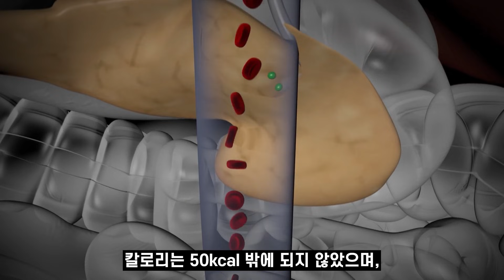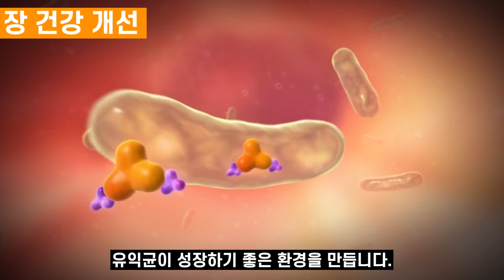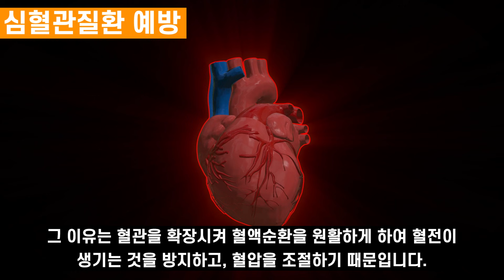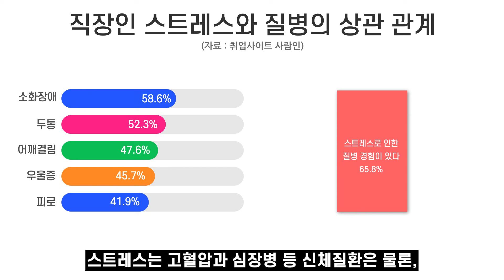매일 밥과 '이것' 함께 먹었더니 뱃살이 싹~ 사라졌습니다!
비만은 만병의 근원으로 여길 정도로 어떻게든 예방하는 것이 좋은데, 이때 밥과 '이것'을 함께 먹으면 뱃살이 사라지고 건강해진다고 합니다.

그것은 무엇일까요?